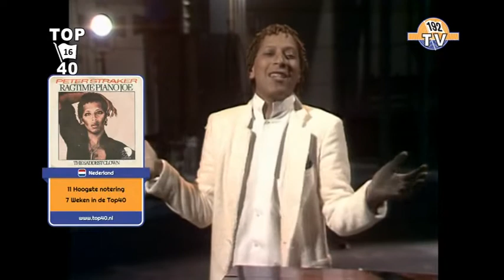Peter Straker - Ragtime Piano Joe (1978)